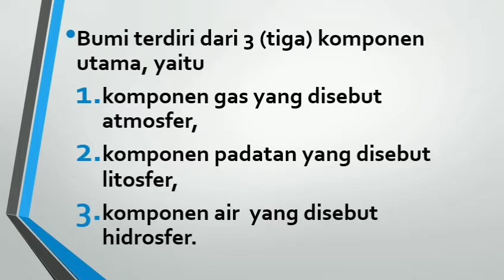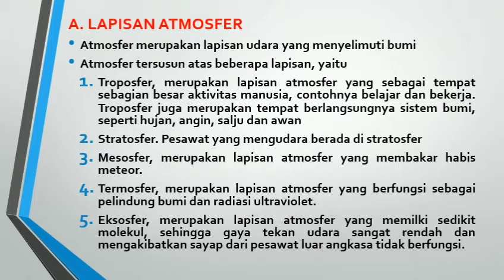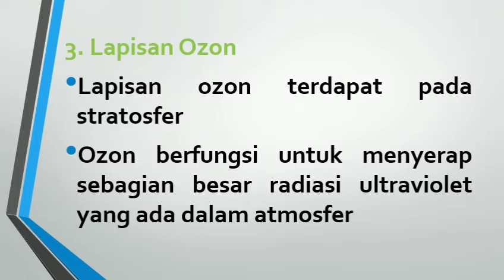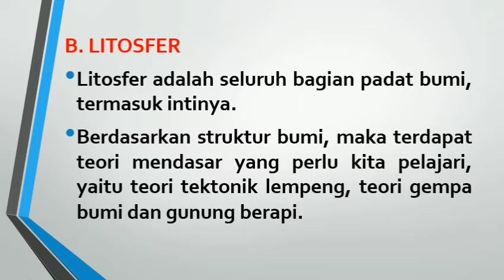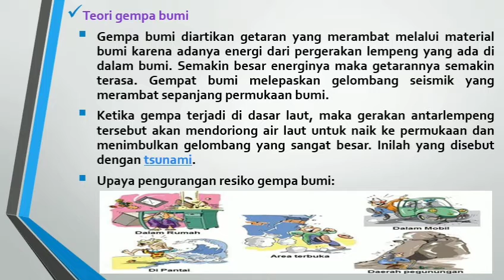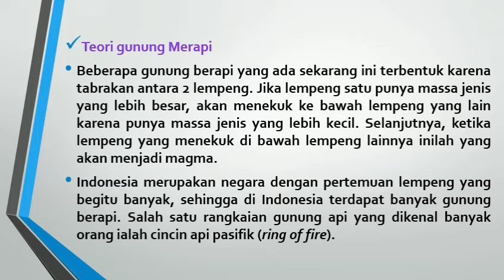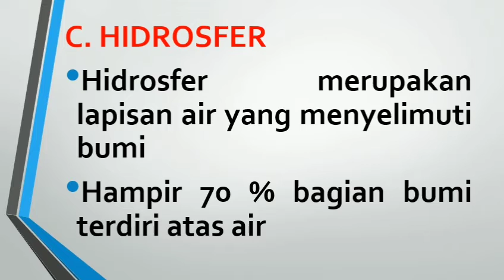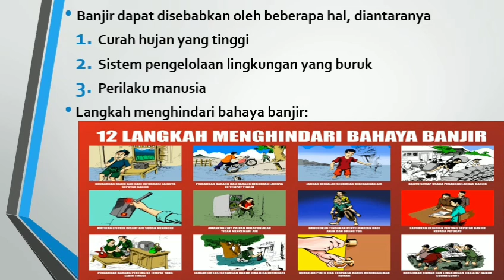Lapisan Bumi Kelas 7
IPA Kelas 7 Semester 2 Bab Lapisan Bumi dilengkapi dengan Latihan Soal